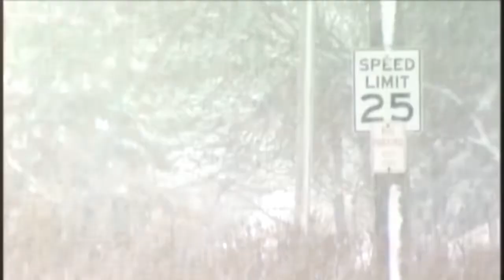WEATHER WEDNESDAY: Dreaming of a White Christmas?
CBS 42 Storm Team Meteorologist Sarah Cantey discusses historic White Christmas events in Central Alabama in this week's Weather Wednesday.